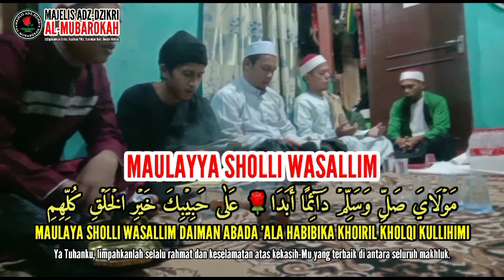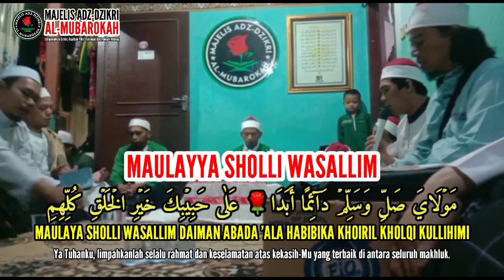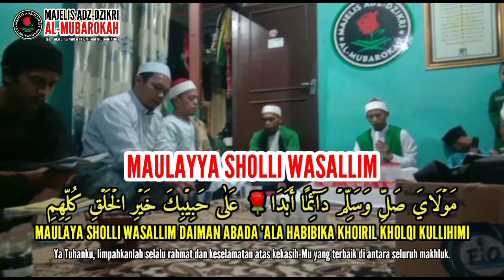🔴MAULAYA SALLI WA SALLIM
MAULAYA SALLI WA SALLIM DAIMAN ABADA - QOSHIDAH BURDAH